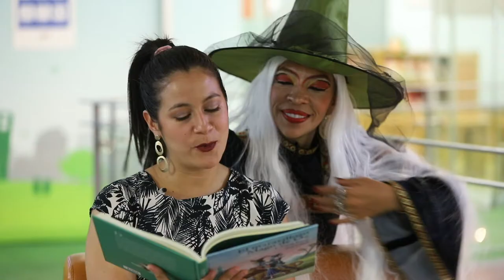Capítulo 5. Flores fuera de serie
¿Sabías que hay flores que no se pueden oler como cuando tenemos una rosa o una margarita? Los aromas de todas las flores tienen valiosos secretos y necesitan a otros seres para continuar su proceso reproductivo.